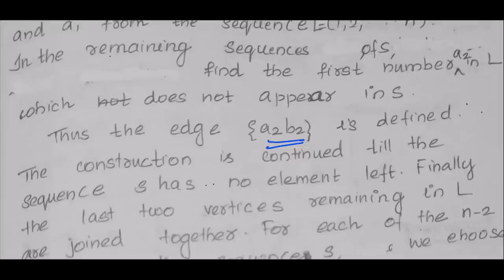TREES CAYLEY'S THEOREM PART35 S4CS S4IT S1MCA CS309 KTU #2019 SCHEME#MAT208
COUNTING TREES
CAYLEY'S THEOREM